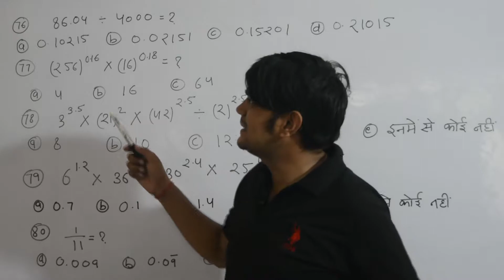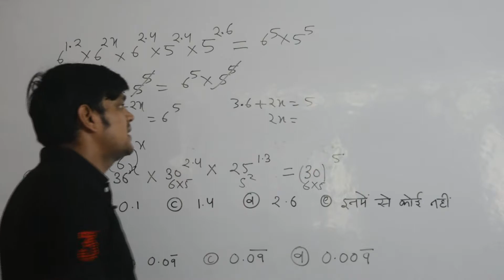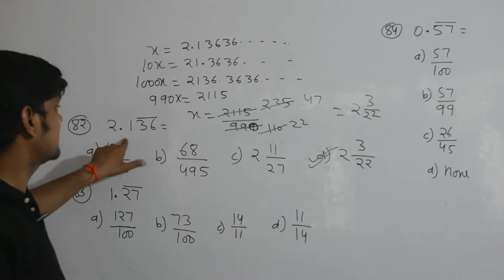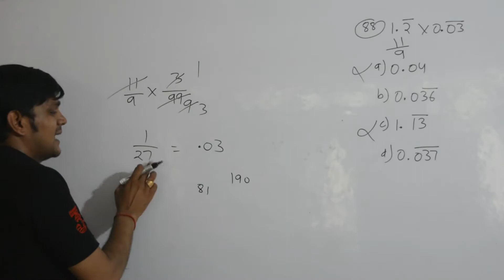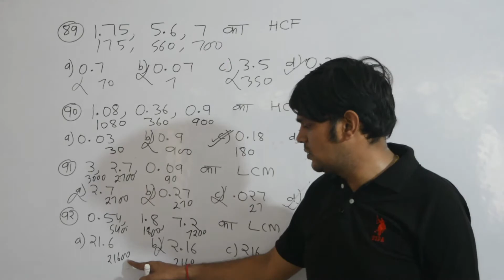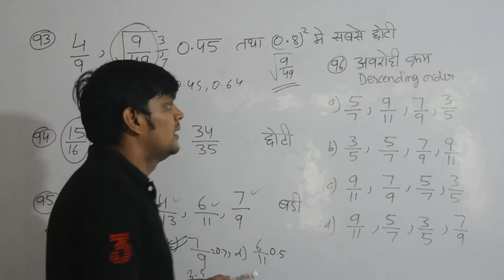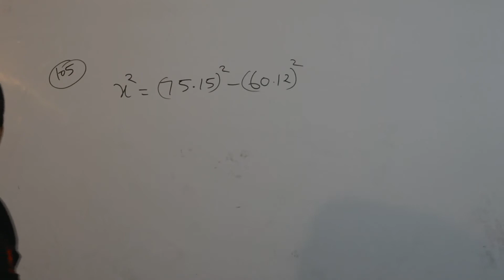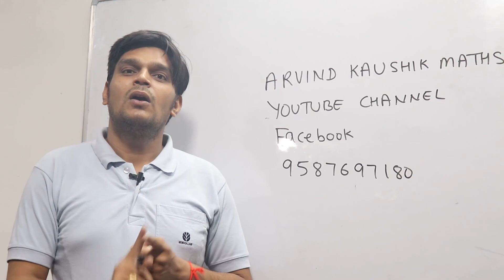DECIMAL FRACTIONS (दशमलव भिन्न) Part 4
This Video contains the basics and questions which are involved in  DECIMAL FRACTIONS (दशमलव भिन्न) MATHS.  So students kindly view the video and comment and share. Just provide us suggestions that what we could do to improve our skills. Next Part will be uploaded Soon
For the updates regarding the questions of the videos which would be uploaded next. Just join the Telegram Group for the questions both in Hindi and English language
Telegram Groups
SEARCH ARVIND KAUSHIK MATHS CLUB OR THE VISION COACHING CENTRE

THE VISION Mobile APPLICATION link